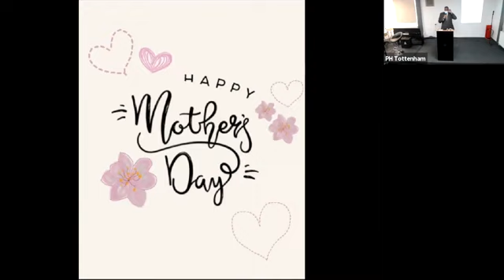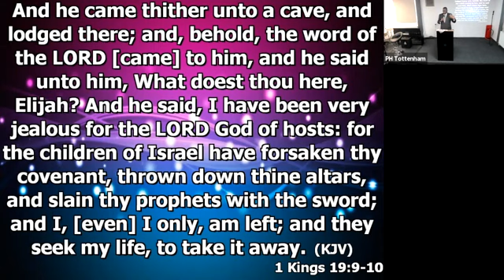Do You Have An Outlet? Evangelist Yaw Osei-Bobei, March 2021